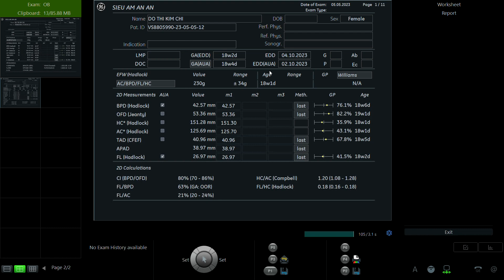ĐỖ THỊ KIM CHI 1994 p1 2